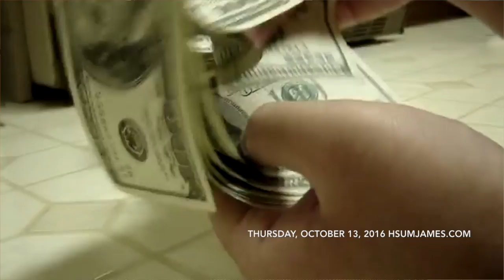Learn How To Balance Life from Phil Knight |13 Tips From The World’s Most Successful People pt. 3